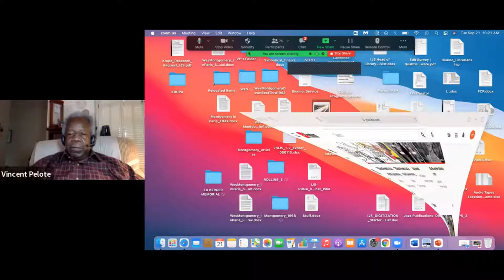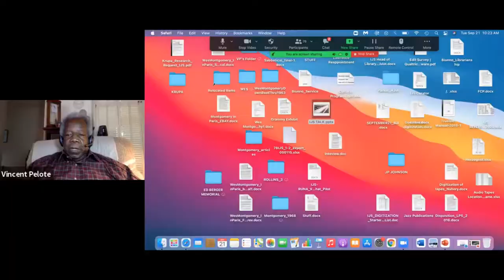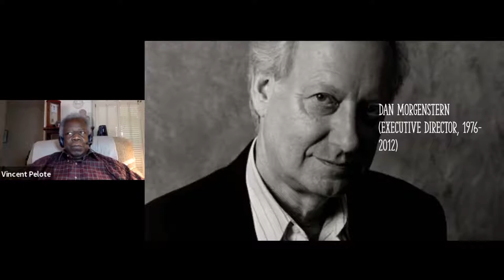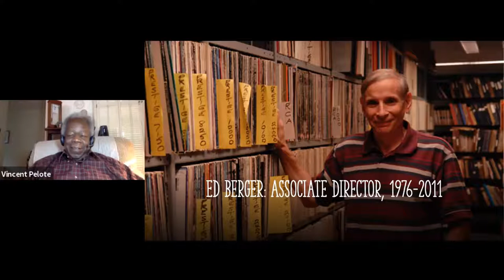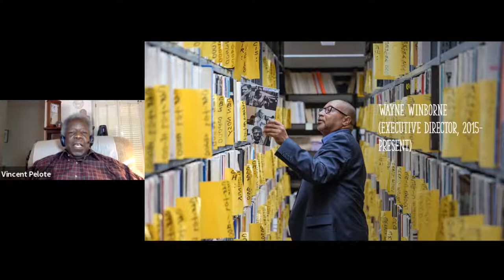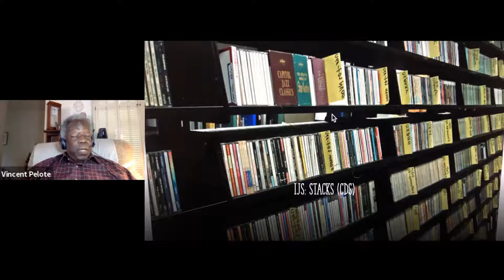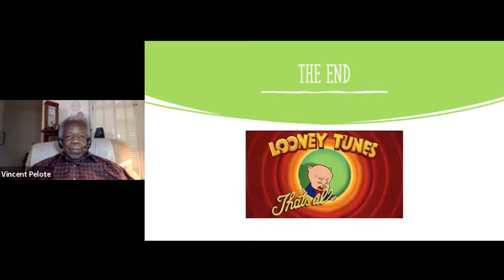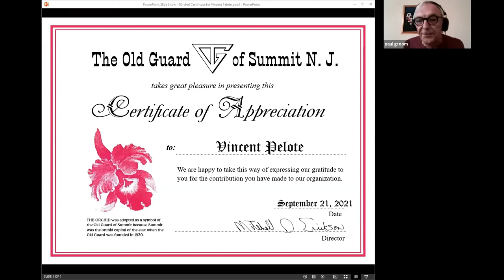"Jazz! - The Institute of Jazz Studies at the Dana Library of Rutgers in Newark"-Vincent Pelote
The invited speaker at the September 21, 2021 meeting of the Old Guard of Summit NJ was Vincent Pelote who is the senior archivist and digital preservation strategist at the largest jazz library in the world at Rutgers in Newark, New Jersey. Mr. Pelote described his work of preserving that most American of cultural endeavors—jazz recordings. He also described the development of the Institute and Library from their inception, including the library's treasures and rarities.